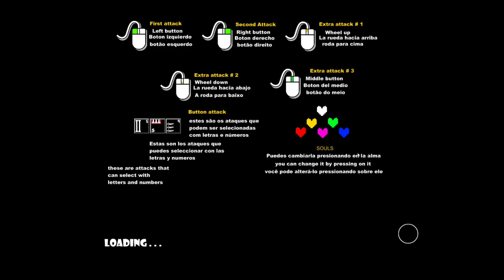Mettaton NEO vs. me | Undertale fight sim